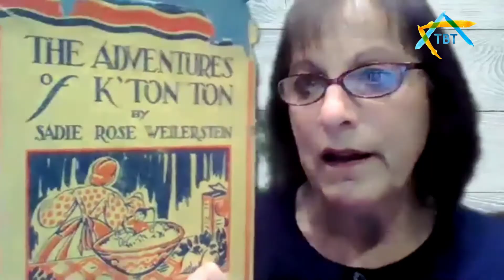8 Nights of Light at Temple Beth Tikvah- Chanukah 2020